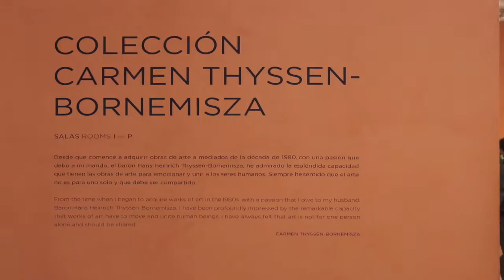Colección Carmen Thyssen-Bornemisza vista por el público